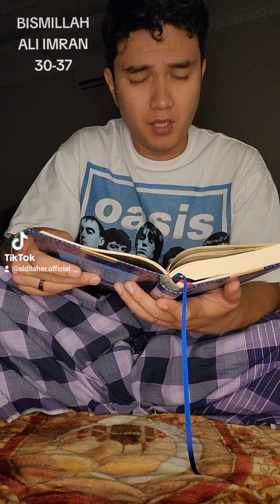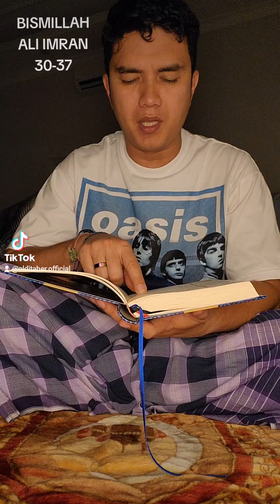BISMILLAH ALI IMRAN 30-37